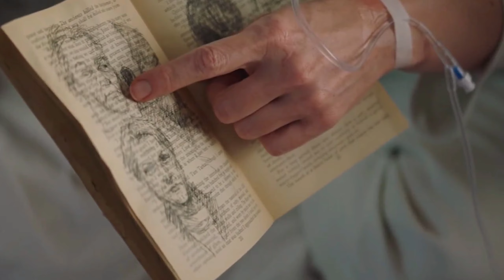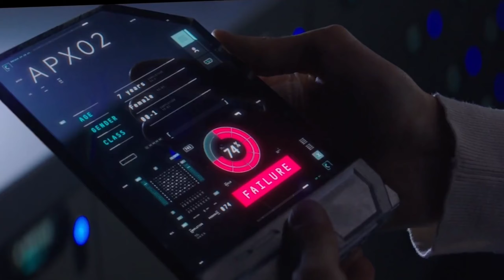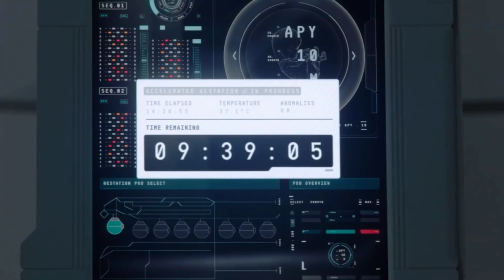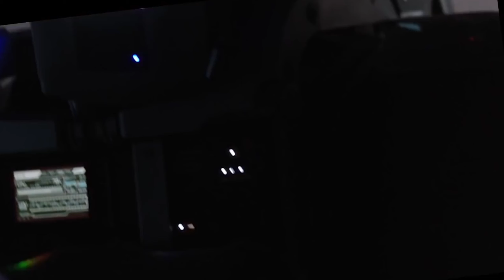I Am Mother 2019 full movie explain in Bangla/ Sci-fi Robot movie explained bengali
I Am Mother full movie explain in Bangla / Sci-fi Robot movie explained in bengali

I Am Mother full movie explain in Bangla, Sci-fi Robot movie explained in bengali, i am mother 2019, i am mother Netflix movie, I am mother ending explain,

hollywood movie bangla version
hollywood sci-fi movie bangla version